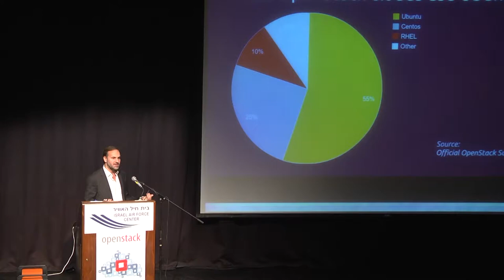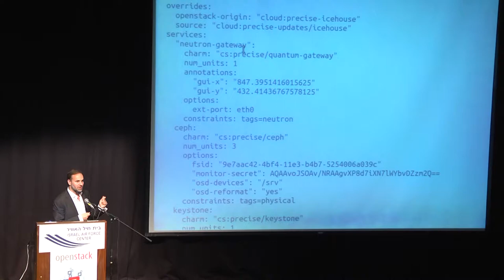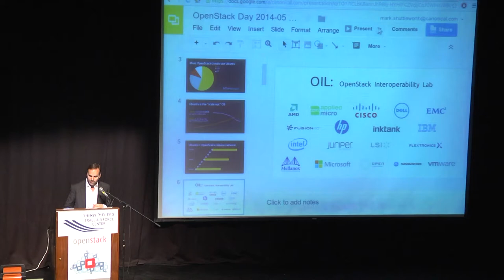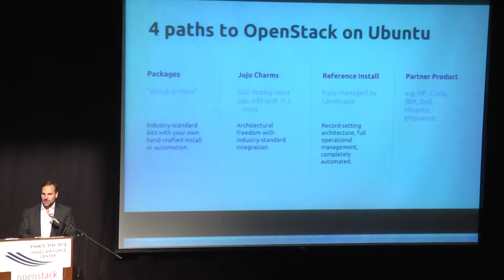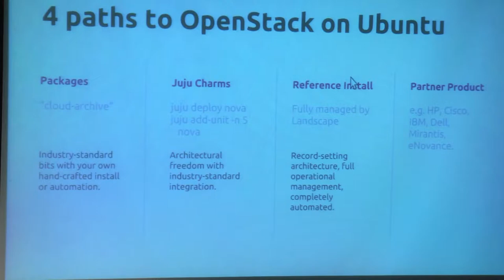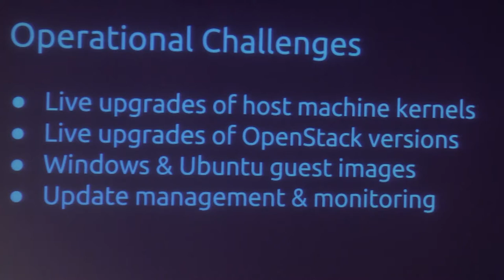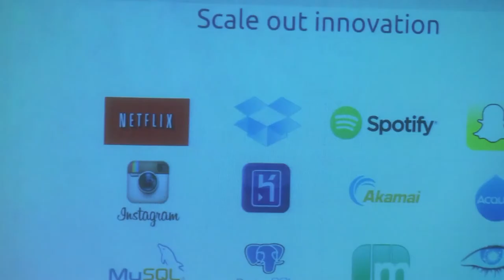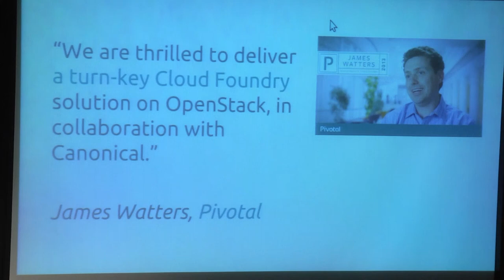Keynote Address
Mark Shuttleworth, CEO & Founder of Ubuntu